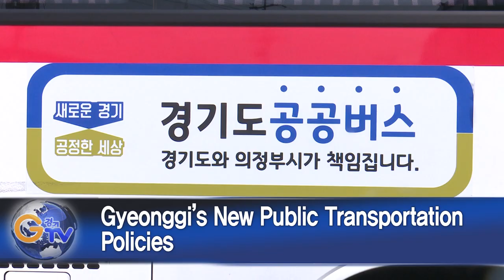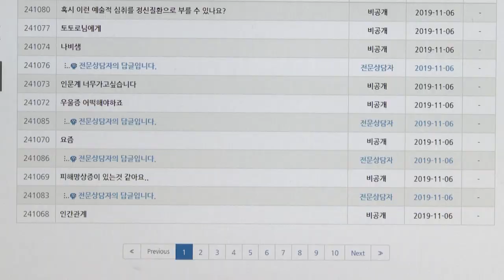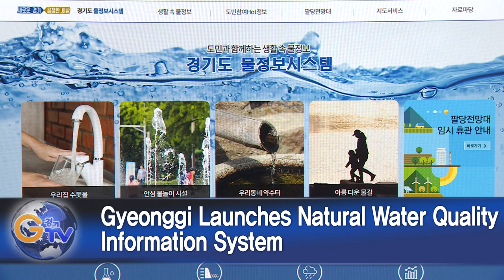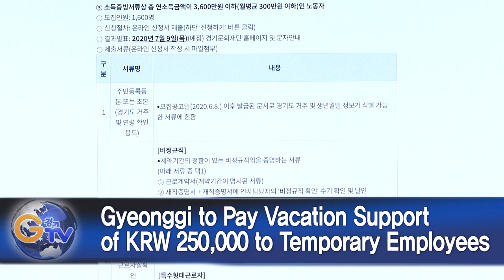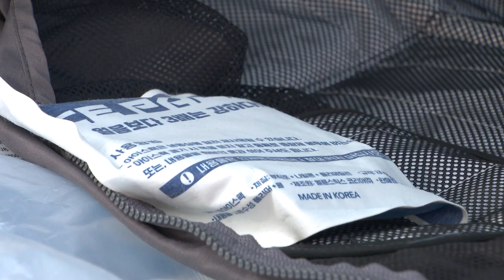Gyeonggi Pursues Public Transportation Improvements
1. Gyeonggi Pursues Public Transportation Improvements
2. Gyeonggi Supports Psychological Testing for Youths Affected by COVID-19
3. Hydrothermal Energy Systems to Be Developed in Gwangmyeong and Siheung
4. Gyeonggi Launches Natural Water Quality Information System
5. Gyeonggi to Pay Vacation Support of KRW 250,000 to Temporary Employees
6. Gyeonggi Appoints 1,907 Firefighters to Heatwave Response Teams
7. Gyeonggi Launches Underground Construction Site Safety Keepers